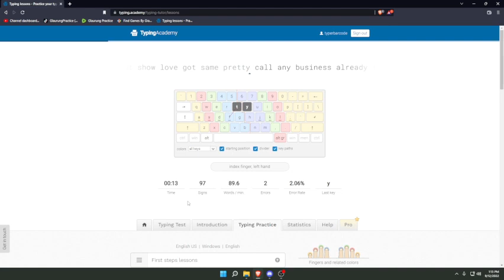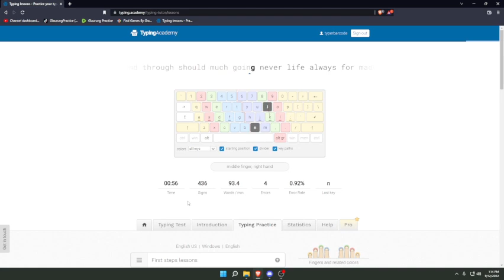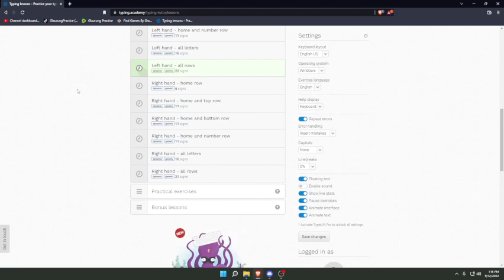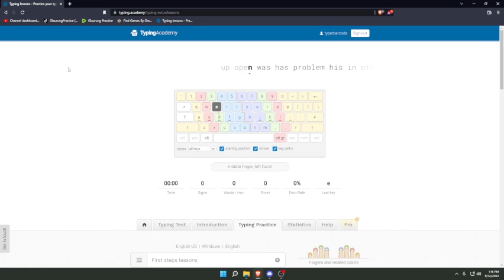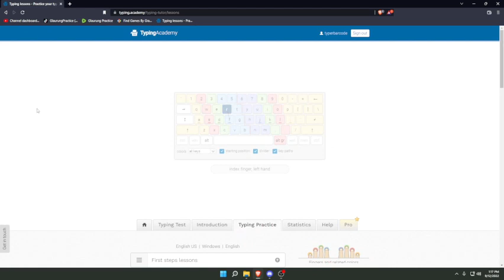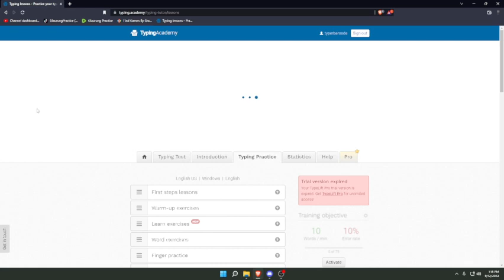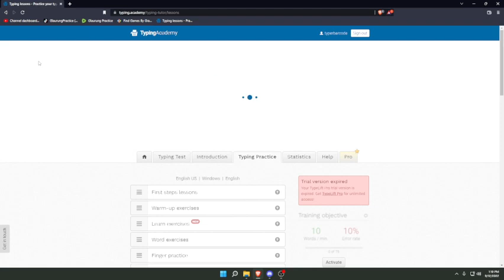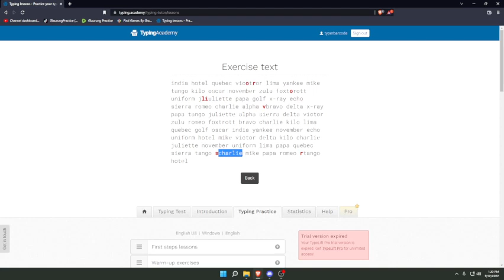Session 6: Metagame (Paint, Typing, Aim Training) - Part 5 -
Typing
Both Hands and Left Hand Only